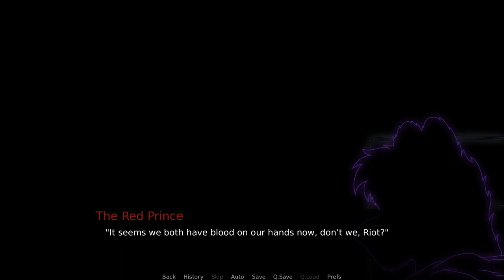So the Tables Have Turned- Masquerade in the Woods #21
A violent turn of events leaves Cody exposed and nearly defenseless against the Red Prince in a new episode of Masquerade in the Woods!